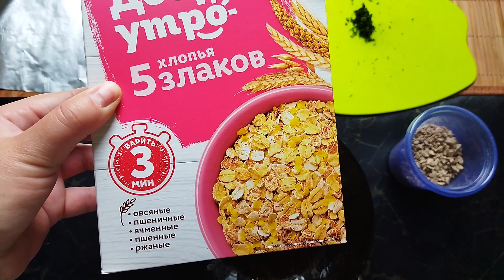Готовлю печеньки для крыс/вкусняшки#моилюбимки